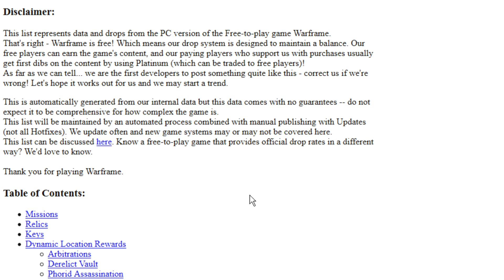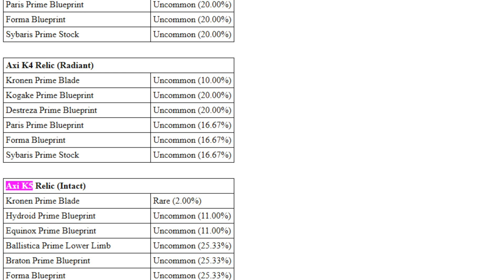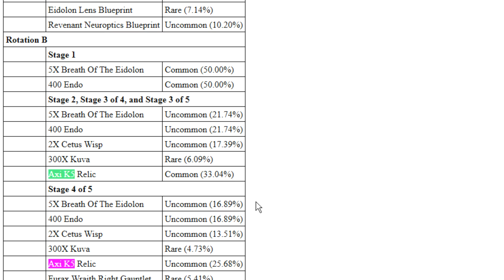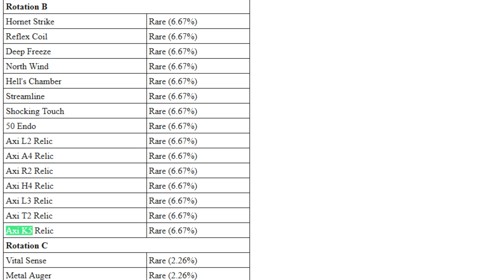Warframe, Teil 661 - Equinox Prime ist da, besser Primes farmen - (deutsch/german) [HD/1080p]